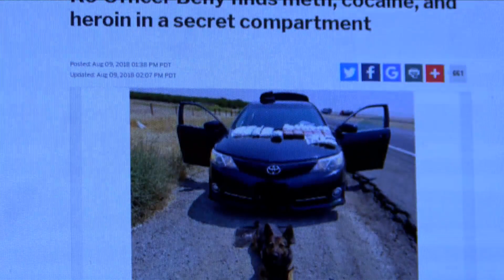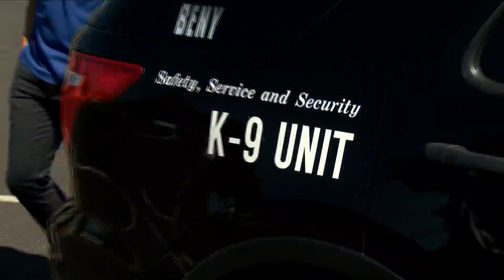Valley K9 makes headlines for law enforcement work